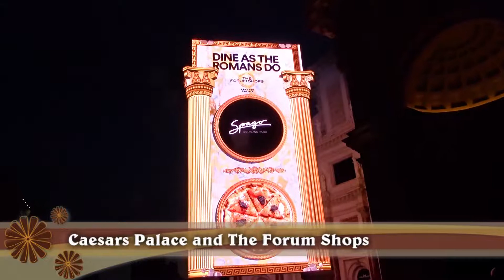Las Vegas 2017 Part 1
From my Vegas trip, Nov. 13 - 20 , 2017. My room at Harrah's , then the MGM Grand, The Linq and High Roller , The wildlife at the Flamingo, Ending at Caesars Palace, the Forum Shops and Celine Dion concert. (Sorry, I cannot post audio from the concert due to copyright)